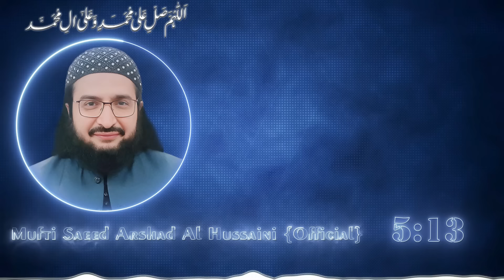Sain Dy Mureed Hin سئیںؐ دے مرید ہن || New Kalaam 2022 || Mufti Saeed Arshad Al Hussaini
Presented by: Mufti Saeed Arshad Al  Hussaini {Official}
Poet: Mufti Saeed Arshad Al Hussaini مفتی سعیدارشدالحسینی
Voice: Mufti Saeed Arshad Al Hussaini مفتی سعیدارشدالحسینی
 @Mufti Saeed Arshad Al Hussaini {Official}
Mah-e-Ramzan